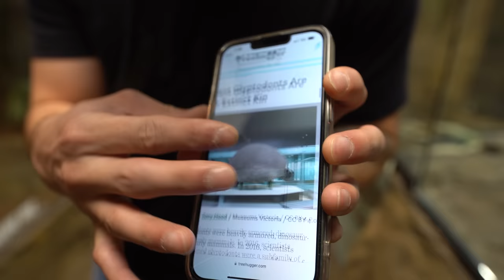Siri Controlled My Reptile Zoo For A Day!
I let Siri control my life for a day at my reptile zoo!

↑↑↑↑↑↑FOLLOW NOAH↑↑↑↑↑↑